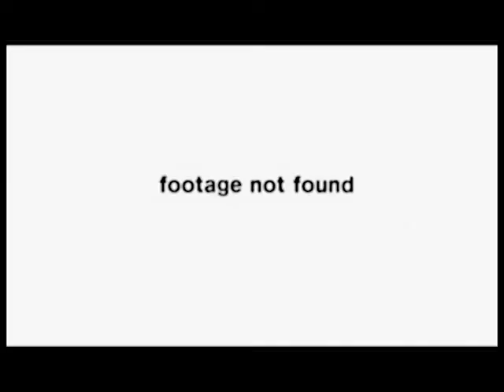The Power of Comedy ||| Video Essay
A Video Essay about How Charlie Chaplin, Dave Chappelle, & other comedians have used Comedy for the betterment of our culture; as well as a look at what we can learn from The Jester.